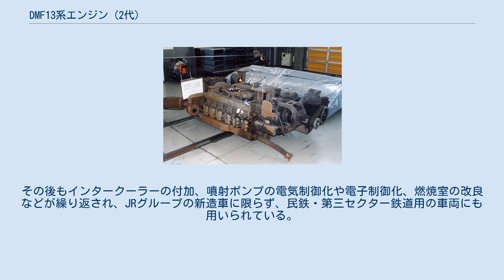DMF13系エンジン (2代)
DMF13HS型エンジン 1998年10月 釧路運輸車両所にて DMF13系エンジン（2代）は、日本国有鉄道（国鉄）・JRグループ・民鉄（私鉄）・第三セクター鉄道などの気動車に広く搭載されるディーゼルエンジンである。
 元は新潟鐵工所（現・IHI原動機）が開発した船舶用高速エンジンであったものを鉄道車両用に設計変更したものであり、設計・開発に関わるコストが抑えられている。
また、基本設計が旧いDMH17系に対してはもちろん、キハ40系等で採用されたDMF15系と比べても、小型軽量で高出力、冷間時の始動性にも優れたものとなっている。
 日本国内向け気動車用エンジンの技術が停滞している間に、燃料直接噴射などディーゼルエンジン自体の技術は著しく向上しており、また国鉄改革の機運も本エンジンの採用を後押しした。
国鉄が初採用した直噴式エンジンであり、民鉄向けの6L13AS・6L13HSエンジンは本系列エンジンと同型である。
その後、気動車用エンジンの主流の一つとして、カミンズ製NTA855系またはN14-R系（DMF14HZ系）やコマツ製SA6D125系（DMF11HZ系）などとともに、さまざまな気動車に搭載されている。
 2017年（平成29年）4月現在、この系列のエンジンでもっとも高出力で使われているのは、北海道旅客鉄道（JR北海道）のキハ261系気動車に搭載されているN-DMF13HZHとN-DMF13HZJ、キハ183系機器更新車に搭載されているN-DMF13HZKで、共にインタークーラーを装備し460 psを発揮する。
 JR北海道の気動車に搭載されているものは、細かな仕様の違いにより末尾のアルファベットが決められており、メーカーとJR北海道では形式呼称と仕様が異なる場合がある。
 キハ66形は車両更新でDMF13HZAエンジンに換装された 1983年（昭和58年）、日本国有鉄道（国鉄）はローカル線用気動車の置き換えを図るべく、大柄で頑丈な車体に低出力かつ旧弊な副燃焼室式のDMF15系エンジンを搭載したことで鈍重との不評を買ったキハ40系の経験を踏まえ、新形気動車キハ37形を試作の目的で新造した。
その際、省エネルギー・高効率化を目指して採用されたのが、船舶用の直列6気筒縦形（直立シリンダー形）直噴式ディーゼルエンジンを車載用に改設計した新潟鐵工所製6L13ASエンジンである。
 このエンジンは国鉄への制式採用に際し、当時の国鉄のエンジン形式命名ルールに従って「ディーゼル原動機、6気筒、排気量13リットル、過給器装備」から「DMF13S」の呼称を与えられた。
 初の搭載車となったキハ37形は国鉄の投資抑制と、就役直後に始まった地方交通線の相次ぐ廃止・転換により、僅か5両の製造で終わったが、この時期は第三セクター鉄道用気動車の草創期と重なり、これと同形のエンジンはメーカー形式6L13ASとして、三陸鉄道36-100形・36-200形、神岡鉄道KM-100形・KM-150形、鹿島臨海鉄道6000形・7000形で採用された。
 さらにその後、縦形から横形（水平シリンダー形）のDMF13HSに改設計され、分割民営化直前に製作された各形式に採用された。
その後もインタークーラーの付加、噴射ポンプの電気制御化や電子制御化、燃焼室の改良などが繰り返され、JRグループの新造車に限らず、民鉄・第三セクター鉄道用の車両にも用いられている。
 私鉄 第三セクター鉄道